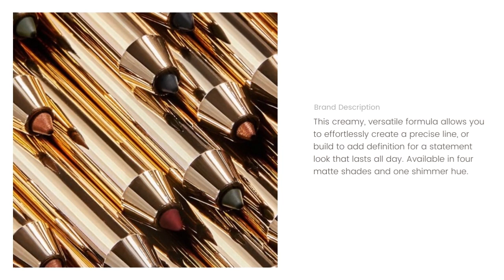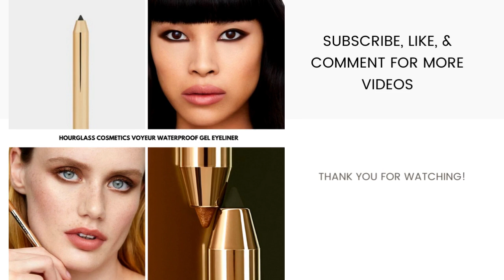Sneak Peek! HOURGLASS COSMETICS Voyeur Waterproof Gel Eyeliner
HourglassCosmetics has just released a preview of their new Voyeur Waterproof GelEyeliner and we’ve got all the details!